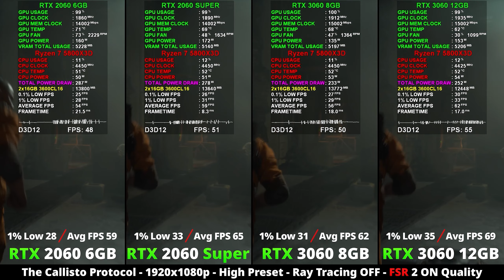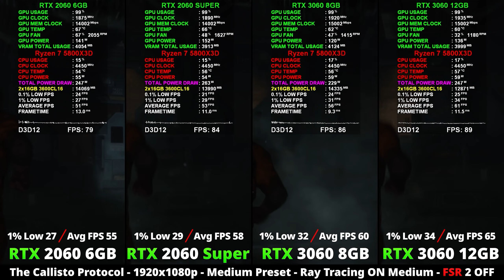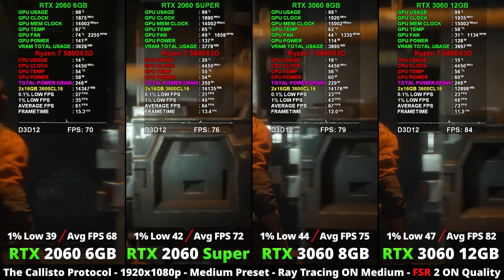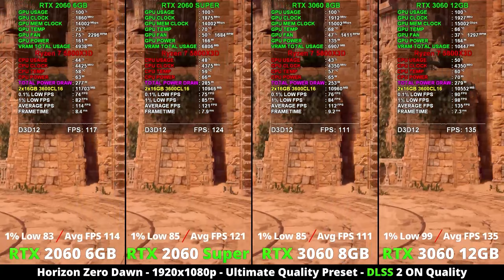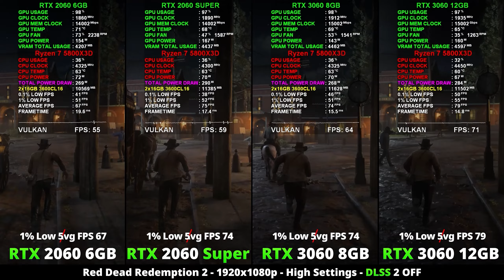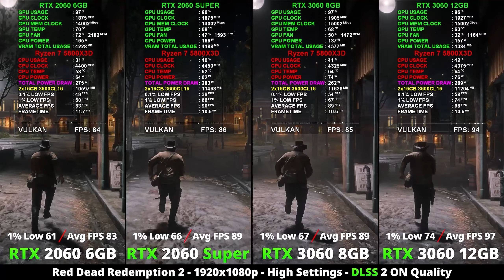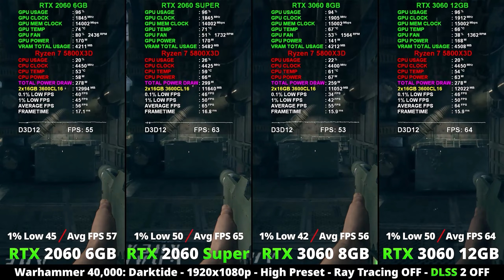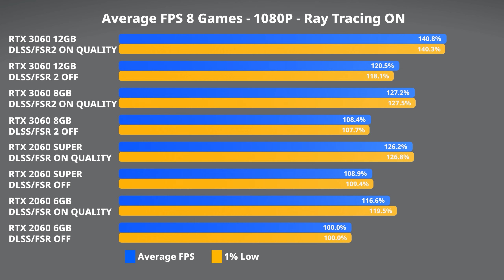RTX 2060 vs RTX 2060 Super vs RTX 3060 8GB vs RTX 3060 12GB - 22 Games 1080p + Ray Tracing & DLSS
Total System Power consumption comes directly from the PSU, u won't be able to get this reading unless you have a PSU like Corsair HX1000i which can report power draw in iCUE, HWiNFO or any other similar software.

MSI Afterburner with Riva Tuner Statistic was used for the on screen overlay with HWiNFO plugin for additional sensors.

System Spec:
GPU 1: Gigabyte RTX 2060 Windforce OC 6GB
GPU 2: MSI RTX 2060 Super Ventus OC 8GB
GPU 3: Palit RTX 3060 8GB StormX
GPU 4: KFA2 RTX 3060 12GB 1-Click OC
CPU: AMD Ryzen 7 5800X3D
CPU Cooler: MSI MEG CORELIQUID S360 @ 1400RPM
Motherboard: ASUS ROG Strix x570-F Gaming
RAM DDR4: G.SKILL TridentZ 2x16GB(Dual Rank) 3600MHz CL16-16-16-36
PC Case: Li Lancool II Mesh
PSU: Corsair HX1000i - 1000W Platinum
VBS (Virtualization Based Security) - Disabled
High Performance Power Plan
Driver: 527.56

Recorded using a capture card, zero performance loss.

22 Games 1080p + Ray Tracing & DLSS
0:00 - System Spec
0:15 - Call of Duty: Warzone 2 - Ultra DLSS OFF
0:55 - Call of Duty: Warzone 2 - Ultra DLSS ON
1:35 - Call of Duty: Warzone 2 - Basic DLSS OFF
2:15 - Call of Duty: Warzone 2 - Basic DLSS ON
2:55 - A Plague Tale: Requiem - DLSS OFF
3:35 - A Plague Tale: Requiem - DLSS ON
4:15 - Assassin's Creed Valhalla
4:55 - The Calisto Protocol - High RT OFF FSR OFF
5:35 - The Calisto Protocol - High RT OFF FSR ON
6:15 - The Calisto Protocol - Medium RT OFF FSR OFF
6:55 - The Calisto Protocol - RT ON FSR OFF
7:35 - The Calisto Protocol - RT ON FSR ON
8:15 - Cyberpunk 2077 - RT OFF - DLSS OFF
8:55 - Cyberpunk 2077 - RT OFF - DLSS ON
9:35 - Cyberpunk 2077 - RT ON - DLSS OFF
10:15 - Cyberpunk 2077 - RT ON - DLSS ON
10:55 - Dying Light 2 - RT OFF - DLSS OFF
11:35 - Dying Light 2 - RT OFF - DLSS ON
12:15 - Dying Light 2 - RT ON - DLSS OFF
12:55 - Dying Light 2 - RT ON - DLSS ON
13:35 - Far Cry 6 - RT OFF
14:15 - Far Cry 6 - RT ON
14:55 - Fortnite - Nanite OFF
15:35 - Fortnite - Nanite ON
16:15 - Forza Horizon 5 - DLSS OFF
16:55 - Forza Horizon 5 - DLSS ON
17:35 - God of War - DLSS OFF
18:15 - God of War - DLSS ON
18:55 - Halo Infinite
19:35 - Horizon Zero Dawn - DLSS OFF
20:15 - Horizon Zero Dawn - DLSS ON
20:55 - Microsoft Flight Simulator - DLSS OFF
21:35 - Microsoft Flight Simulator - DLSS ON
22:15 - Need For Speed Unbound - DLSS OFF
22:55 - Need For Speed Unbound - DLSS ON
23:35 - Overwatch 2
24:15 - Red Dead Redemption 2 - DLSS OFF
24:55 - Red Dead Redemption 2 - DLSS ON
25:35 - Resident Evil Village - RT OFF
26:15 - Resident Evil Village - RT ON
26:55 - Spider-Man: Miles Morales - RT OFF - DLSS OFF
27:35 - Spider-Man: Miles Morales - RT OFF - DLSS ON
28:15 - Spider-Man: Miles Morales - RT ON - DLSS OFF
28:55 - Spider-Man: Miles Morales - RT ON - DLSS ON
29:35 - The Witcher 3 - DLSS OFF
30:15 - The Witcher 3 - DLSS ON
30:55 - Total War Warhammer 3
31:35 - Uncharted: The Lost Legacy - DLSS OFF
32:15 - Uncharted: The Lost Legacy - DLSS ON
32:55 - Warhammer 40,000: Darktide - RT OFF - DLSS OFF
33:35 - Warhammer 40,000: Darktide - RT OFF - DLSS ON
34:15 - Warhammer 40,000: Darktide - RT ON - DLSS OFF
34:55 - Warhammer 40,000: Darktide - RT ON - DLSS ON
35:36 - Average FPS - RT OFF
35:56 - Average FPS % Change - RT OFF
36:16 - Average FPS - RT ON
36:36 - Average FPS % Change - RT ON

Music in the Video:
Art of silence by uniq